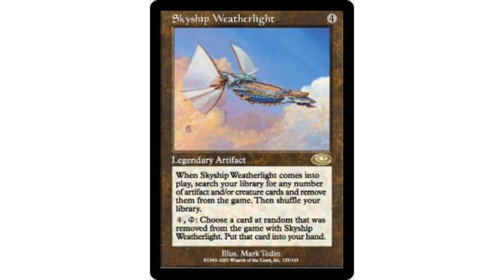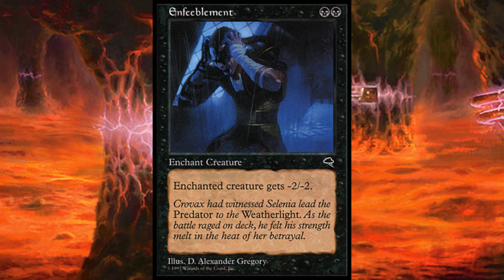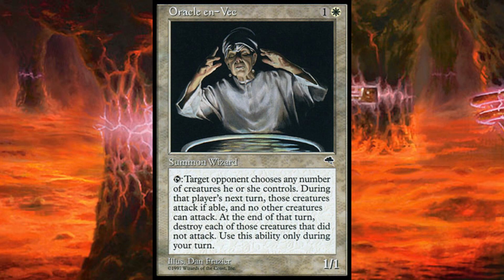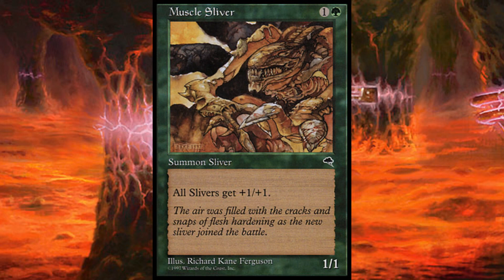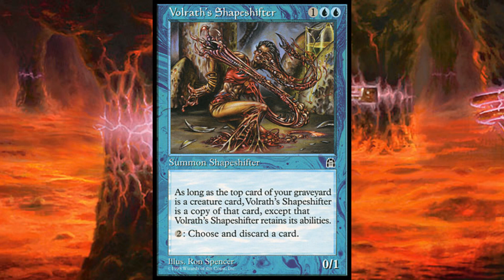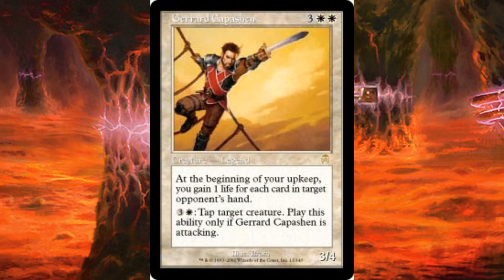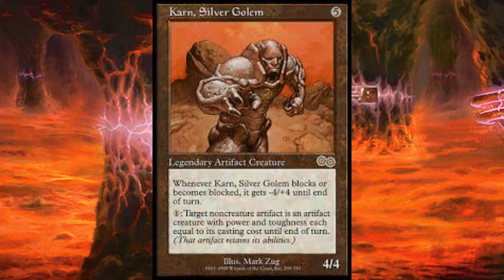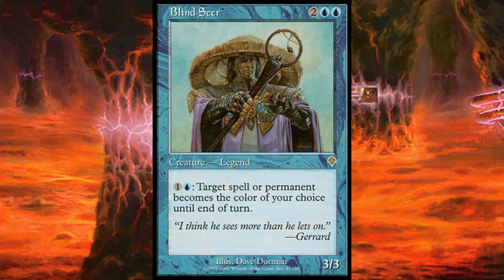Tempest Block Lore: MTG Mastery (Magic the Gathering)